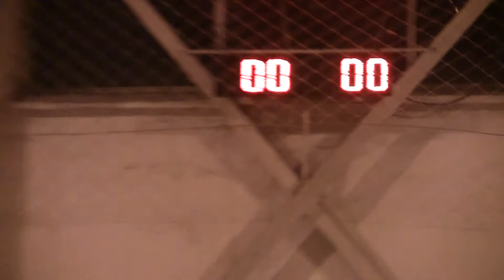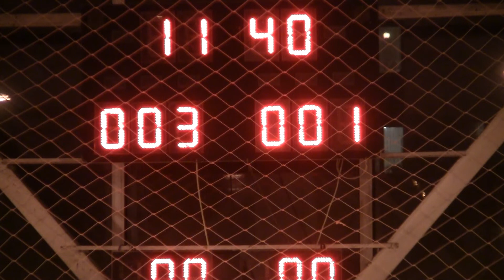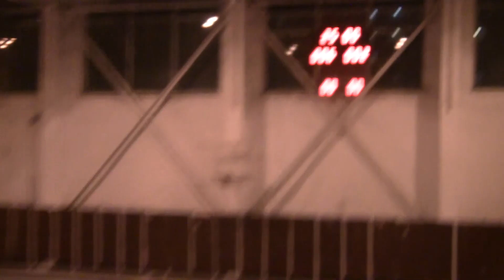Торнадо - Стріла-ХГПА - (18.02.2017) 1-й тайм